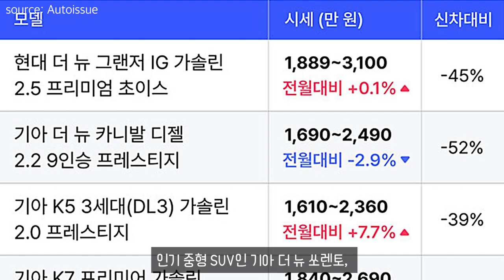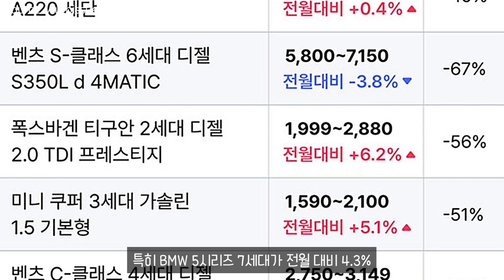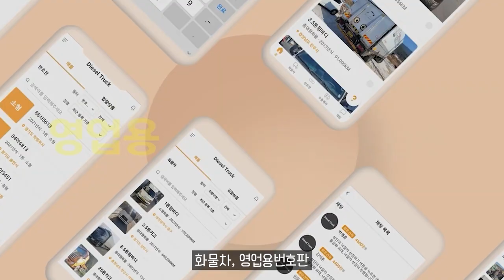디젤 LPG SUV 찬밥 신세 이유가？